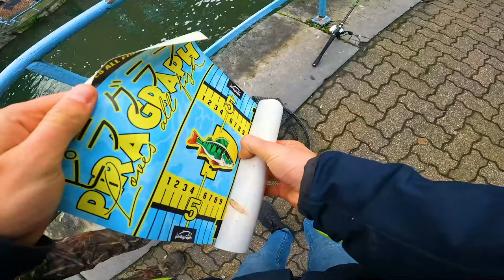Tous les POISSONS étaient sous ce PONT ! (À la recherche du sandre en Street-Fishing)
(Poisson ciblé, époque, conditions météo, collègue, matériel, technique particulière)

À la recherche du sandre, un poisson mystérieux mais captivant, bien présent dans nos eaux françaises. La vidéo comporte plusieurs séquences tournées à des jours différents, plutôt orientés coup du soir et coup du matin qui sont deux moments de la journée très propices. J'ai principalement utilisé une petite canne spinning pour pêcher précisément au leurre souple, mais aussi une casting afin de pêcher avec un Jaky Shad 150.

Ma boutique 📦

Mes ensembles 🎣

▶️ Mon Ensemble pour la [ Mer ]

Canne Tenryu Injection 79 MH
Moulinet Shimano Vanquish 4000
Tresse Daiwa Grand J Braid PE 1
Fluorocarbone Daiwa Tournament 32/100

▶️ Mes Ensembles pour [ l’Eau douce ]

Canne Spro Freestyle XTender 7-24g pour une longueur de 2m10
Tresse Ultimate Fishing PE 1

Canne Caperlan Wixom 5 0.5~5g pour une longueur de 2m10
Moulinet Shimano Sahara 2500
Tresse Caperlan x8 brin 8/100 Grise

Leurres utilisés 🐟

Mes partenaires 🤝

Matériel vidéo 🎥